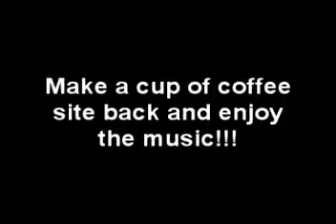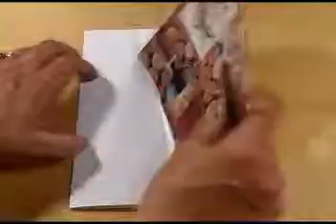Crafty Computer Papers | Techno and Wine Card